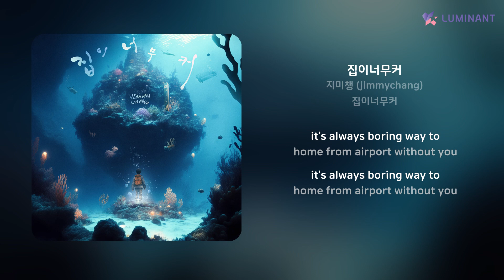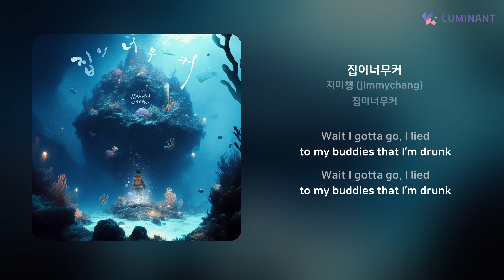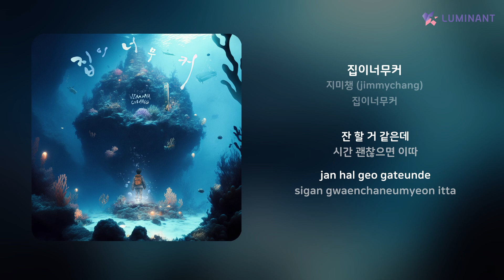지미챙 (jimmychang) - 집이너무커 | 가사 (Lyrics)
Artist: 지미챙 (jimmychang)
Track: 집이너무커
Album: 집이너무커
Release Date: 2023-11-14